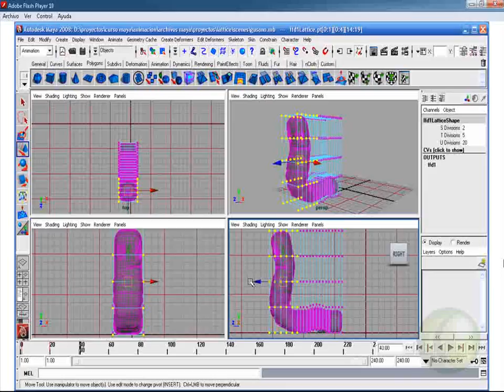Ejercicio lattice 10